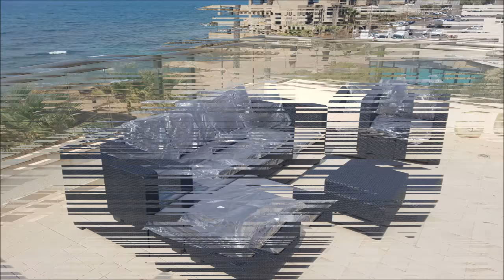Salta Chaise Loungue Alibert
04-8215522